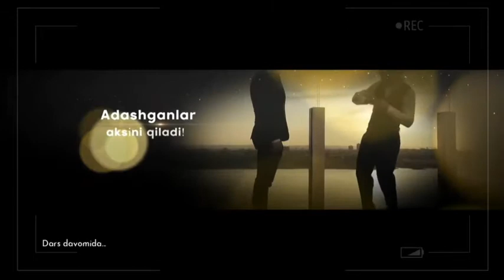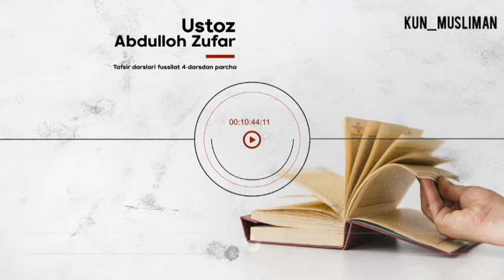DA'VATCHINI BA'ZI SIFATLARI VA DA'VAT YO'LIDAGI OZORLARGA SABR QILISH ~ ABDULLOH ZUFAR HAFIZAHULLOH